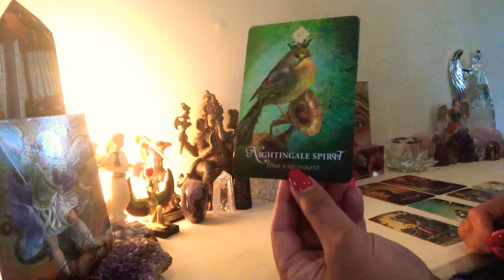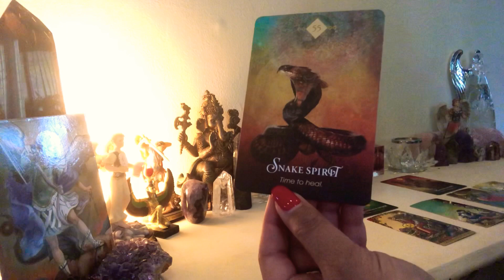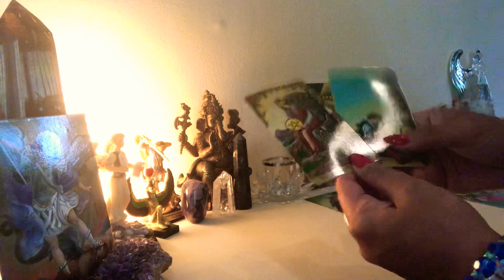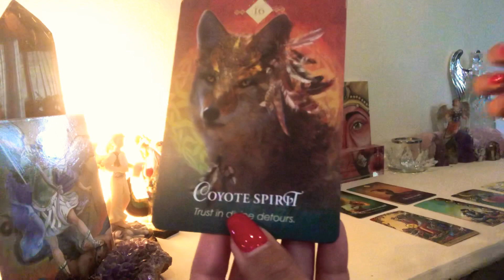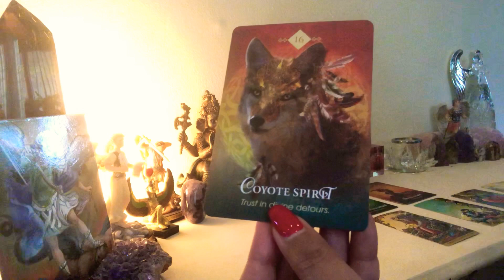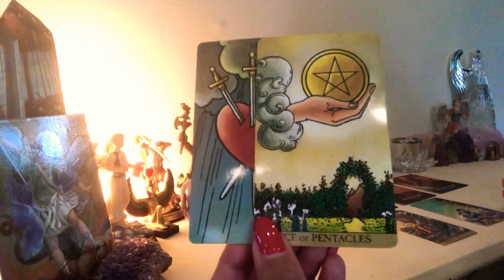Daily Energy Read 10/8/19 🌈🌟☀️🙏!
Half hour Psychic Tarot & Oracle Card Reading
$100

Hour Psychic Tarot & Oracle Card Reading
$150